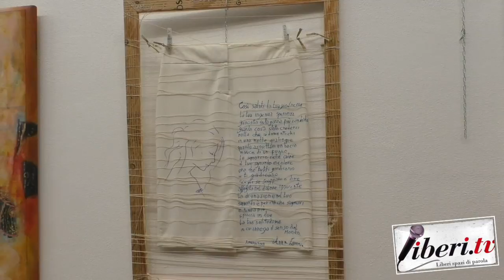Intervista a Giuseppe Livoti - Evento Regionale degli Artisti a Soveria Mannelli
Evento Regionale degli Artisti - IX anno
Soveria Mannelli (Cz), 6 maggio 2018

Organizzato dall'Associazione Culturale “Le Muse  - Laboratorio delle Arti e delle Lettere” di Reggio Calabria.

Intervista a Giuseppe Livoti - Presidente Associazione "Le Muse" Laboratorio delle arti e delle lettere.

Operatore: Antonio Abbruzzese